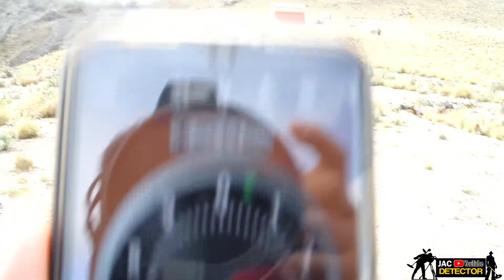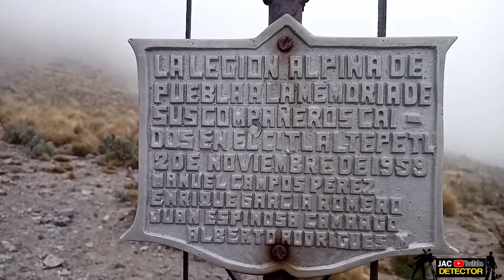Subí al Volcán mas Alto de México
Exploración en el Volcán mas alto de México.. El CITLALTEPETL o Volcán PICO DE ORIZABA donde ademas de lograr un sueño y vivir una nueva experiencia conocí a David Villarreal de 23 años de edad y dispuesto a permanecer arriba en el volcán durante 30 dias a 4700 msnm hasta lograr romper el récord de tiempo de escalada a la cima del Volcán, para mi fue un honor darlo a conocer a los medios de comunicación.